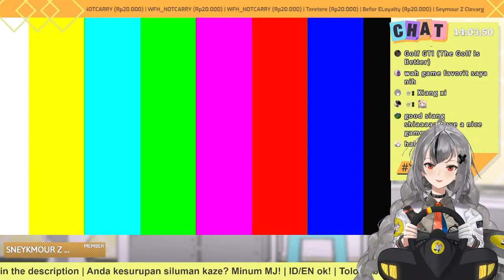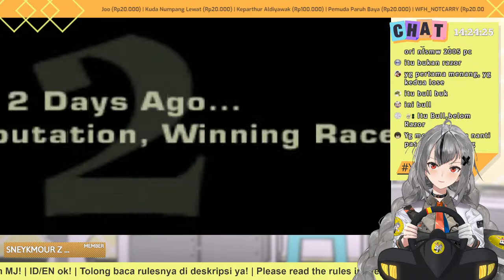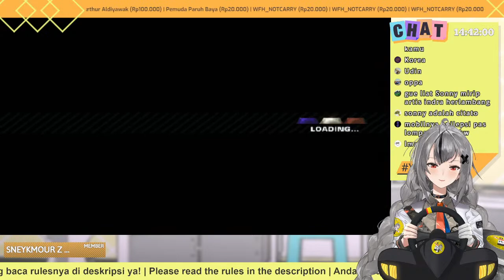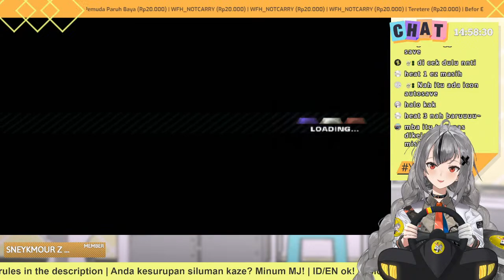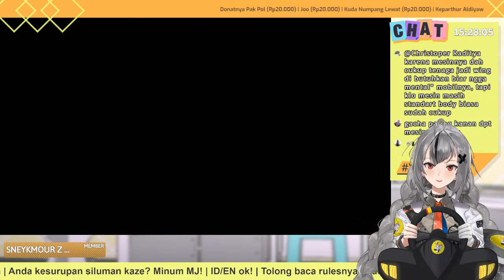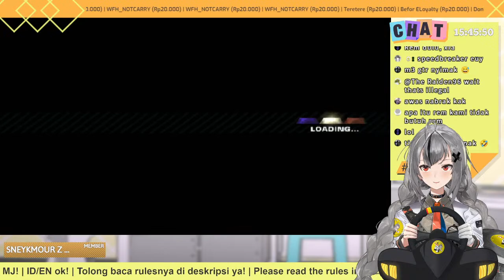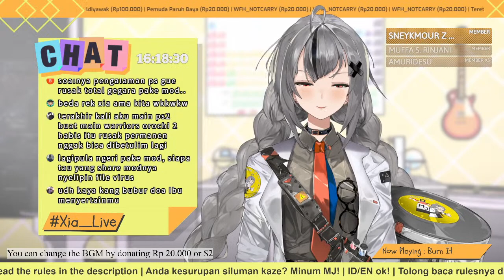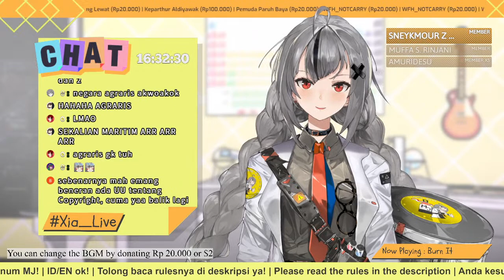[Need for Speed : Most Wanted 2005] Dikejar Polisi Lagi #1 [NIJISANJI ID]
Tidak mau melihat ku melarat? Beli ramuan MJ buatan Xia!

Peringatan :
Aku main game ini lewat PS 2, jadi mohon maaf kalau grafiknya begitulah dan yang terpenting adalah, kalian tidak bisa sembarangan request game PS 2 lainnya karena nyari kaset originalnya susah. Yang nyuruh pake iso atau beli bajakan tak bonk

📈 Voice Content Xia Ekavira!

Rules :

INDONESIA
1. Mohon untuk tidak spam chat/komentar ya!
2. Mohon untuk tidak di luar topik pembahasan stream!
3. Selalu ingat perkataanmu bisa menyakiti/membahayakan/menyinggung orang lain, jadi tolong dipertimbakan sebelom ditulis di chat ya!
4. Aku tahu aku tidak jago, jadi tolong jangan backseat, tapi aku akan meminta bantuan mu jika aku stuck
5. Mohon untuk tidak membawa-bawa nama VTuber/ Liver/ Youtuber/ Creator lainnya kecuali aku bahas duluan!
6. Mohon untuk tidak membahas politik, agama dan topik sensitif lainnya
7. Mohon tidak melemparkan pertanyaan "Xia kapan main game A?" atau "Xia tertarik nyoba game B?", mohon baca kembali rules nomor 2 ya
8. Tolong jangan suruh aku untuk menggunakan mod, patch, bermain menggunakan emulator, atau bermain game bajakan, itu illegal!

ENGLISH
1. Please do not spam the chat/ comment section!
2. Please stay on the topic presented on stream!
3. Please remember that your words have the potential to hurt/ endanger/ offend others so please be mindful before you type them in chat!
4. I know I'm not good at it, so please don't backseat, but I'll ask you for a help if I'm stuck
5. Please do not bring up other VTubers/ Livers/ Youtubers/ Content Creators unless I bring it up for discussion first!
6. Please do not talk about politics, religions, or other sensitive topics
7. Please do not ask me "When will you play "A" game Xia" or "Do you have interest to play "B" game Xia?", please read rules number 2 again
8. Please do not tell me to use mods, patches, play with emulator, or play pirated games, that's illegal!

Waiting Room BGM : Tambah Billing (by Xia Ekavira)
Game BGM : Night Ride (by Xia Ekavira)
Freetalk BGM : New Day (by Xia Ekavira)